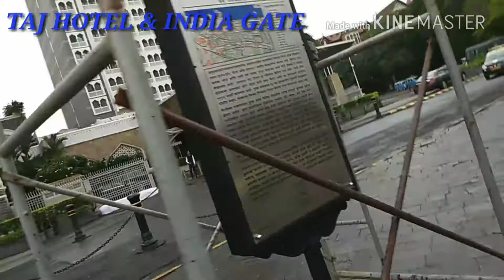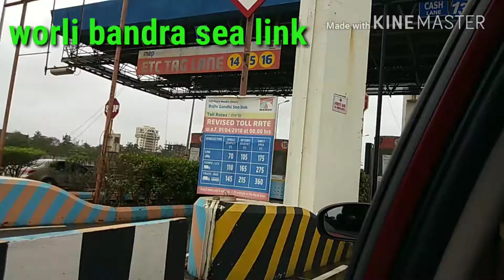1st VOLG MUMBAI VISIT (मुम्बई दर्शन) 07,, 2018